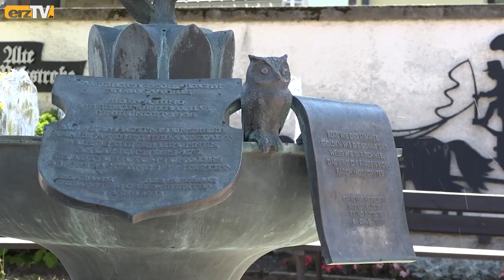Wasserspiel (38)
OBERWIESENTHAL: Neckisches Wasserspiel in Oberwiesenthal. In Deutschlands höchstgelegenen Stadt gibt es einen Faschingsbrunnen.